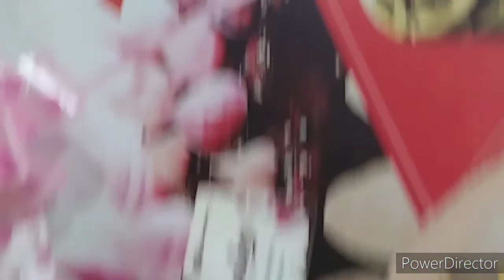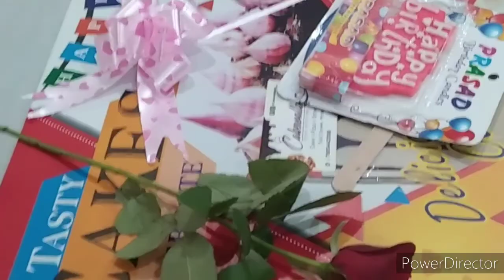How to Decorate Birthday Party at Home ll Happy Birthday Party Decorations(#3)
How to decorate birthday party at the home
How to Decorate Birthday party at Home ll HappyBirthday Party Decorations(#3)

click link
Balloon🎈

          Balloon machine

Click link  below buy to Sandwich maker

Wonder chef chopper click  link